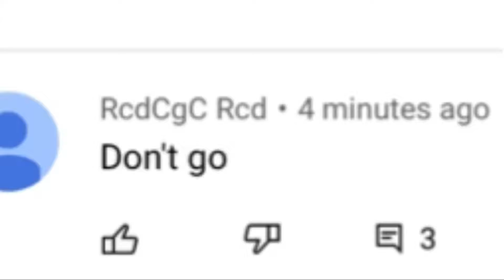No leaving promise